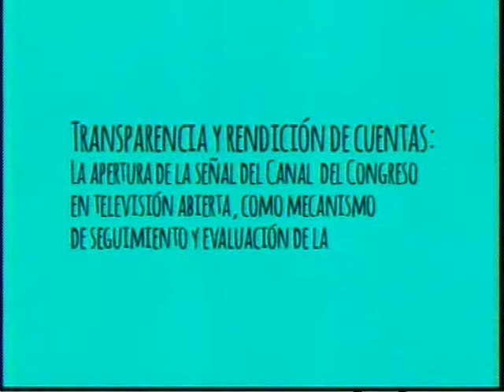Dip Lilia Aguilar Gil.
Votación de la Reforma Fiscal